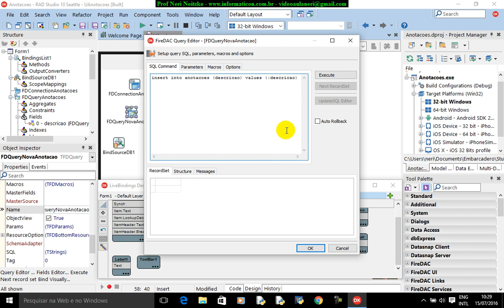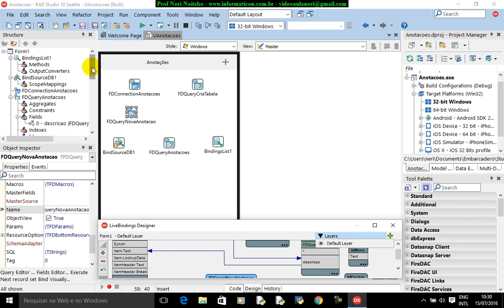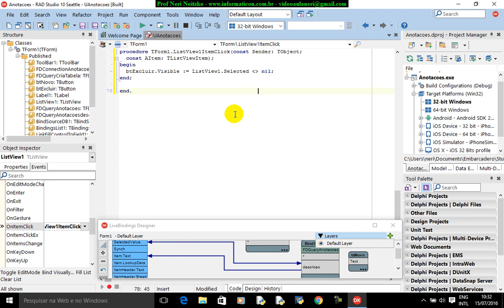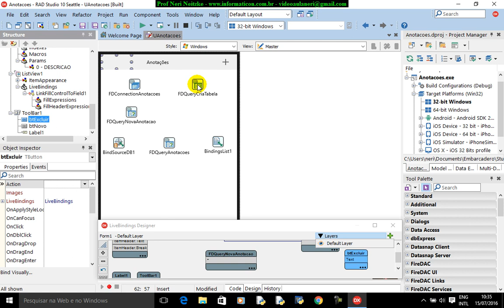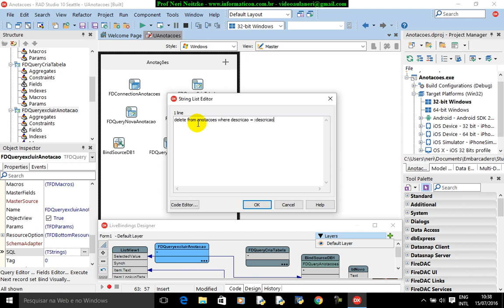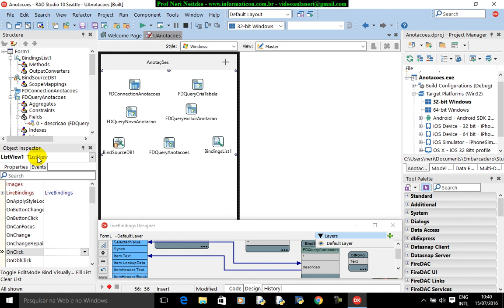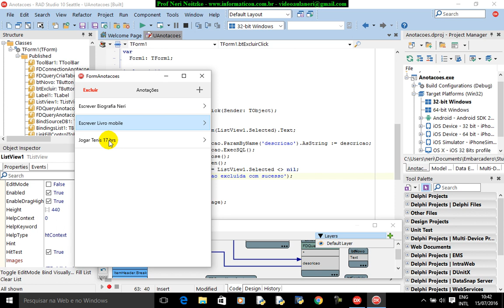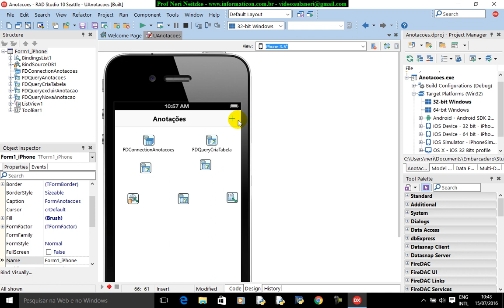aula 6741 iOS Android Delphi curso II excluindo registros